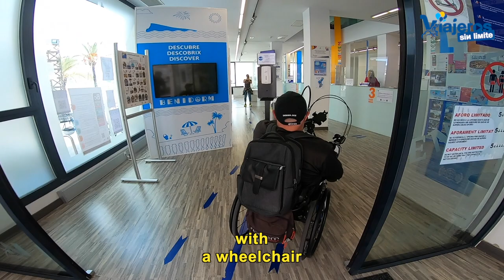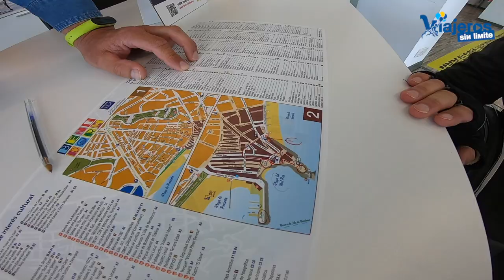Ruta Serra Gelada en Benidorm con handbike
Descubrimos la ruta de la Serra Gelada de Benidorm en handbike disfrutando de varios miradores, calas y un paisaje muy hermoso.

Recientemente hemos visitado ¡por primera vez! Benidorm, con silla de ruedas y handbike.

En la Oficina de Turismo de Benidorm, nos recomendaron esta ruta que puede hacerse en handbike.

Es el Parque Natural de Serra Gelada, con vistas espectaculares y hermosas del Mediterráneo y adquiriendo altura para disfrutar de un paraíso inmenso.

Gracias a las bicis eléctricas de Tao Bike , nuestros amigos realizaron la ruta con comodidad y seguridad respetando el medio ambiente como la handbike Stricker Smart Para híbrida que me prestó Dismóvil.

Como puedes ver en el vídeo la ruta tiene sus rampas prolongadas y quizás necesites ayuda, mejor ir acompañado.

Tras las rampas el camino se suaviza y es una delicia disfrutar de las vistas espectaculares y el paisaje mediterráneo tan hermoso.

La vuelta es en descenso así que podemos disfrutar de las vistas sin esfuerzo.

Recorremos el paseo de Levante y la Avenida del Mediterráneo con la seguridad que da la circulación de coches pacificada a 20 kms/hora.

Una ruta muy recomendable para hacer ejercicio y disfrutar del paisaje tan hermoso de Benidorm.

Todas las actividades, paseos y recorridos los realizamos gracias a la Tourist Info situada en el centro histórico.

Ellos nos organizaron y propusieron las actividades de aventura, paseos y todo para que disfrutásemos los tres días que hemos pasado en esta bella ciudad.

Tenéis más info sobre accesibilidad en la web de Visit Benidorm.

Recuerda que puedes acceder gratis a la Guía de Accesibilidad de este viaje realizada por mi personalmente.

Gracias a Visit Benidorm y a su equipo por su ayuda y gracias a todos por acompañarnos.